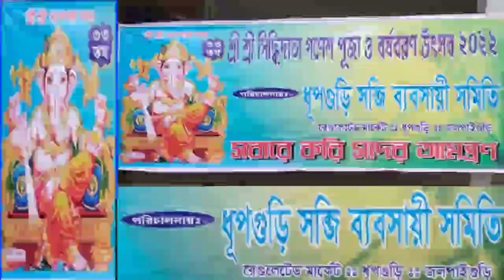ফুটপাত দখলমুক্ত করতে পুলিশি অভিযান